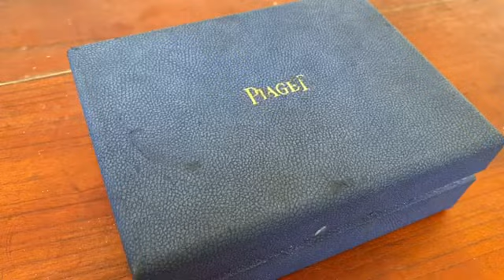Piaget Tanagra Preowned 18 Karat Gold Diamond Watch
Giao dịch tại Hiệp Trọc Luxury Lô 34/35 Tạnh Xá 1 Đông Vệ Thành Phố Thanh Hoá